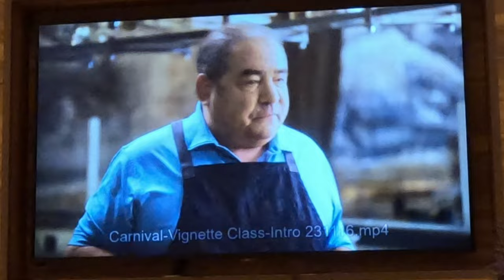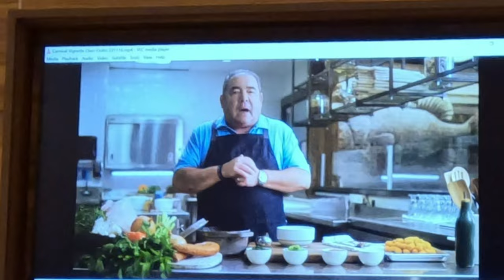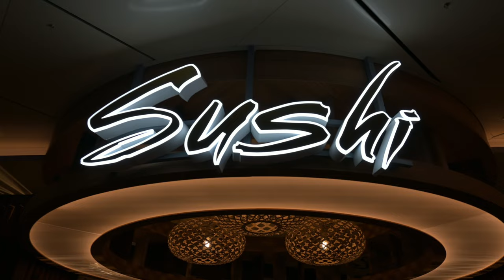Carnival Jubilee Day-7 Last Day! | Carnival Kitchen: Emeril's Favorites! | Sushi Boat | 4th Sailing!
Join us for our Carnival Jubilee Day 7 - Carnival Kitchen / Emeril's Favorites and Bonsai Sushi - we get the sushi boat vlog!! @Carnival Jubilee's 4th ever sailing! Day 7 was our last day aboard the Carnival Flagship Jubilee! We booked the Carnival Kitchen cooking experience, which features Emeril's Favorites:   Shrimp Gumbo and New Orleans Pasta, with Strawberries and Grand Marnier for dessert!  We had a great time cooking Chef Emeril's favorites, and the best part was we got to eat the delicious food that we cooked, and got to take home the recipes! The Shrimp Gumbo was outstanding, and spicy, but the New Orleans pasta was so amazing, with chorizo sausage, chicken and shrimp! We went to Bonsai Sushi for dinner on our last night, and enjoyed the incredible Sushi Boat! Afterwards, we checked out the Celestial Strings in the Jubilee Theater (a wonderful show), then called it a cruise!  We finish the vlog by showing Carnival Jubilee's arrival in Galveston, disembarkation, and of course, series bloopers and reuniting with our 2 MinPins. Come join us on Carnival's new flagship Jubilee!

Carnival Jubilee Cruise Vlog Contents:
00:00 Carnival Jubilee Recap
00:28 Carnival Kitchen: Emeril's Favorites!
02:26 Emeril's Shrimp Gumbo
06:00 Emeril's New Orleans Pasta
14:22 Emeril's Strawberries and Gran Marnier Whipped Cream
14:54 Lunch Time!
16:20 Carnival Kitchen Recap
16:41 Carnival Jubilee Bonsai Sushi
19:01 Shrimp Tempura has arrived!
19:30 Bonsai Sushi Boat
20:23 Celestial Strings Jubilee Theater
23:01 Soft-serve ice cream time!
23:13 Andrea's end of cruise recap!
25:01 Carnival Jubilee Arrival in Galveston
25:47 Disembarking Carnival Jubilee
26:39 Flight back to Orlando
27:13 Picking up the MinPins!
27:46 Carnival Jubilee Series Bloopers
30:49 Outro